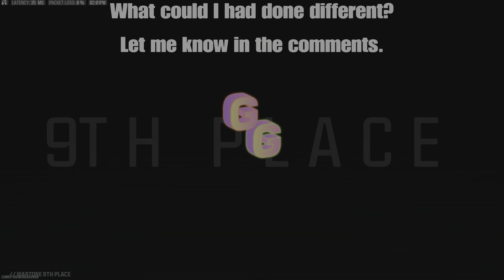MW3 Warzone - Last Man Standing (on the team)